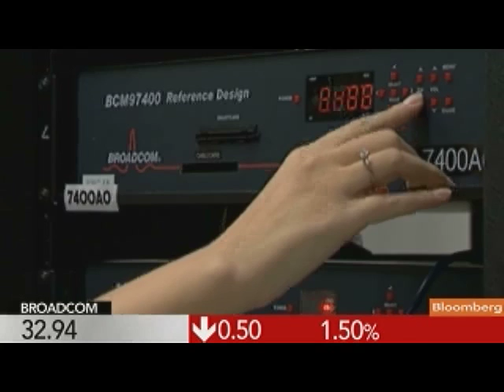McGregor Says NetLogic a `Strategic Fit' for Broadcom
Sept. 12 (Bloomberg) -- Scott McGregor, chief executive officer of Broadcom Corp., talks about the company's agreement to buy NetLogic Microsystems Inc. for about $3.7 billion in cash to gain processors used in data networks.
     McGregor speaks on Bloomberg Television's "InBusiness With Margaret Brennan." (Source: Bloomberg)